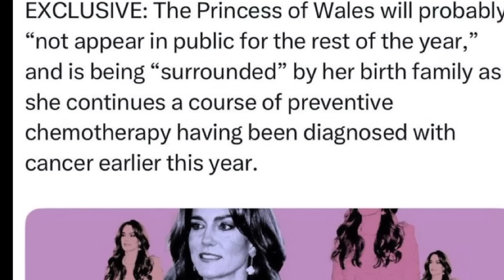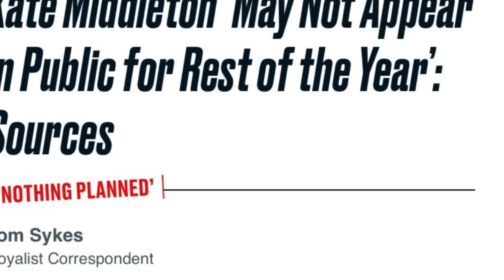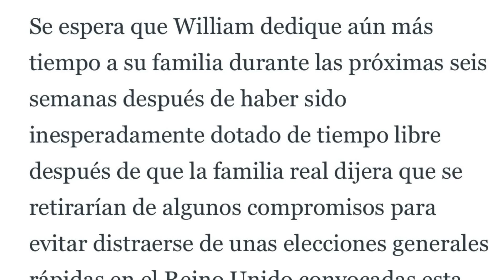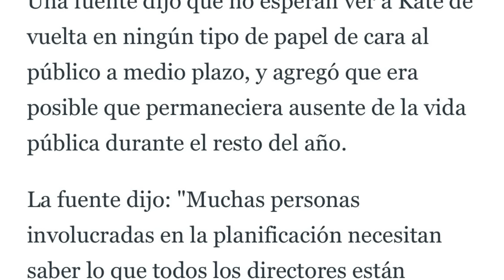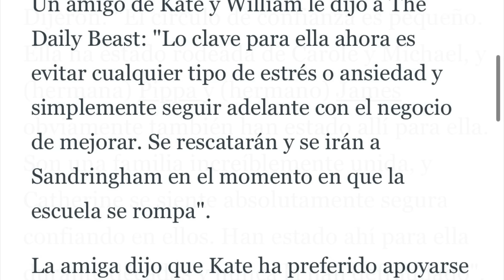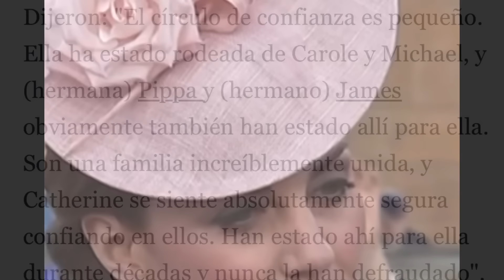💥NEW YORK POST ANUNCIA TRASLADO DE KATE MIDDLETON Y OFICIALIZA SEPARACIÓN DE WILLIAM TRAS CARLOS III